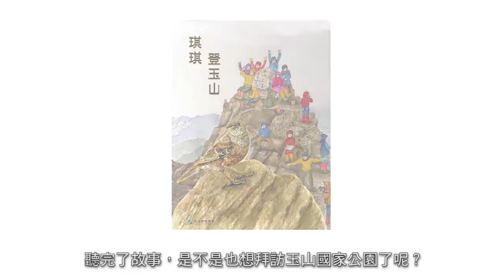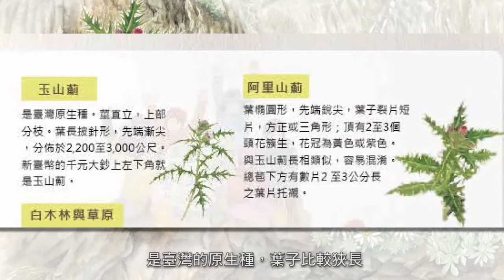琪琪登玉山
放暑假了，琪琪約了幾位朋友希望一起去攀登玉山，但是爬玉山不容易呢!需要很多行前準備與體力練習。在登山的過程中，經過了孟祿亭、白木林、排雲山莊等路線，認識了玉山的生態動、植物，如：臺灣朱雀、金翼白眉、星鴉、臺灣野山羊、玉山圓柏、玉山杜鵑、玉山薊、臺灣華山松等。在爬山的過程，體驗了爬山與登頂的成就感。